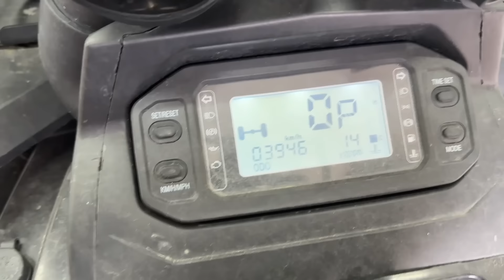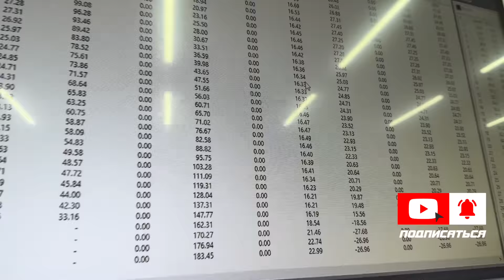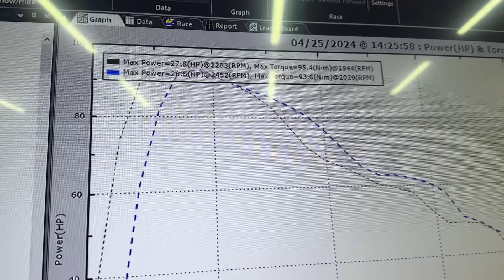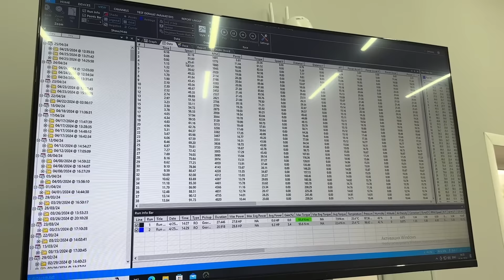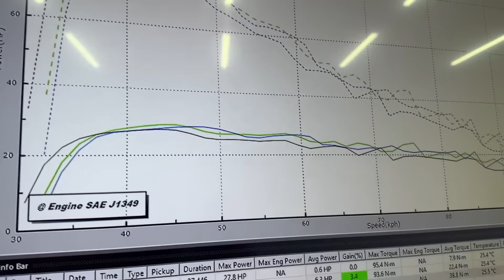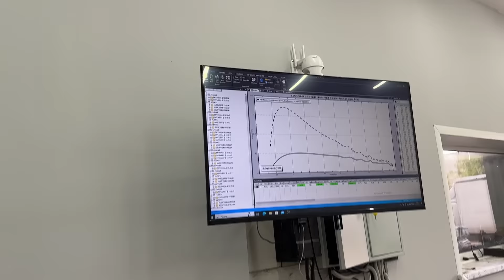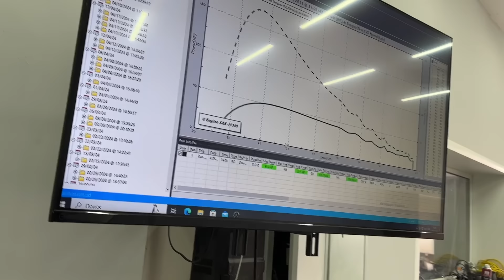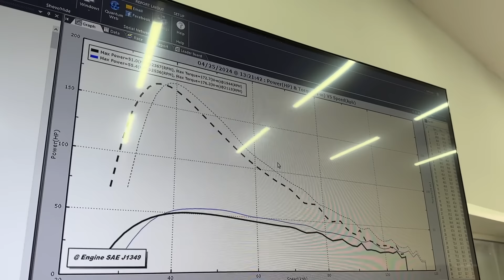Провал замеров РМ800, бодрый LONCIN Xwolf 700, опять AODES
Не всегда замеры идут по плану, и можно столкнутся с трудностями на стенде с замерами из за техники( Так же в этом видео расскажем про умных бизнесменов, и закрываем вопросы по 1.52 на литре

Для сравнения стоковый Brp rotax 1000R на данном стенде показал 61 лошадь, и с "прошивкой" 71 л.с
Квадроцикл Aodes сток показал  59 л.с.  лошадей с "прошивкой" 68 л.с.

Пишите свои комментарии что думаете о данных замерах

тайм код

0:00 Начало
2:25 Зачем?
4:05 РМ800
12:21 wolf 700
21:16 Пираты 1,52
27:52 Замер odes 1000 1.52
34:32 Итогиии...